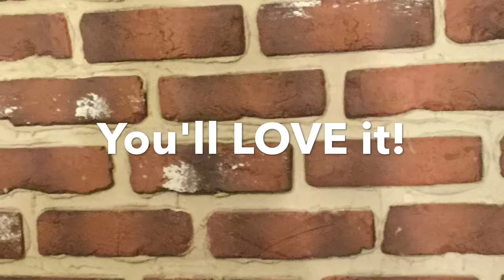JEREMY'S WORLD 2017 promo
Advertisement for my new series, JEREMY'S WORLD 2017!